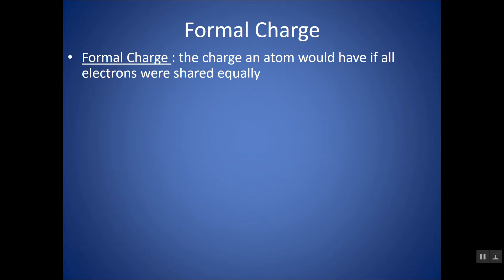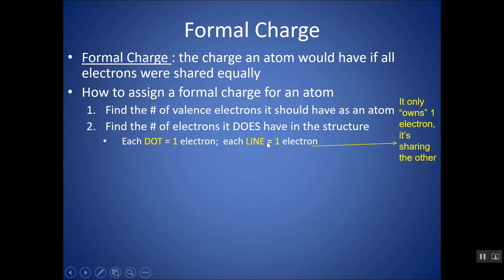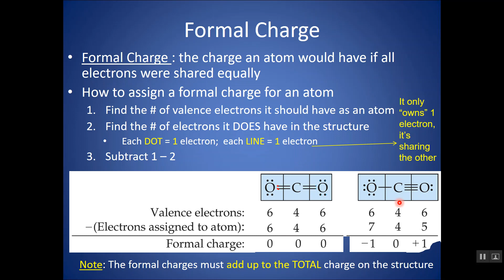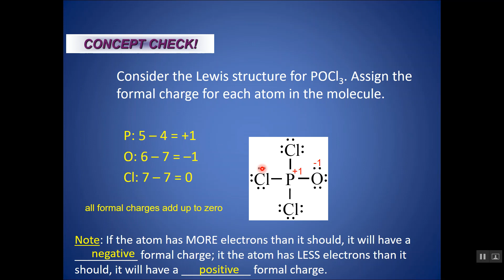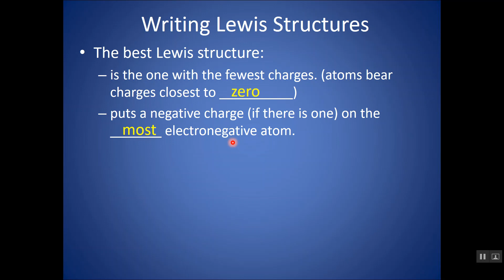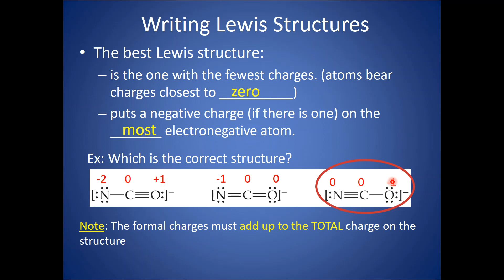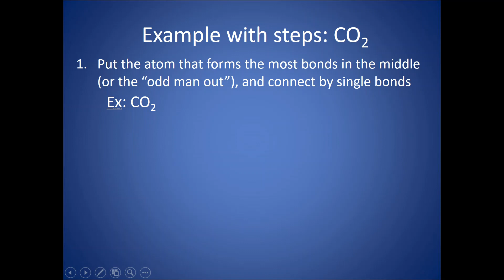How to Find Formal charges and Determine the Best Structure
This is a chemistry tutorial video going through how to determine the formal charges on the atoms in a molecule or lewis structure. The video starts with a review of how to find the number of valence electrons. This goes through powerpoint notes and examples.

For an AP Chemistry class, according to the CollegeBoard AP Chemistry curriculum and course description, this mini lesson video would cover parts of Unit 2 Molecular and Ionic Compound
Structure and Properties (2.5 Lewis Structures, 2.6 Resonance and Formal Charge).